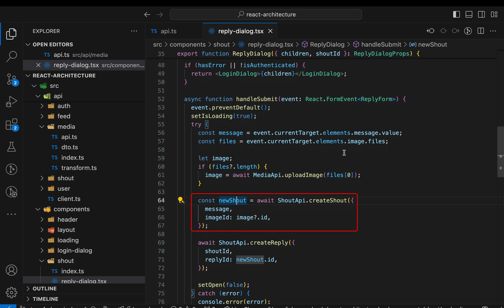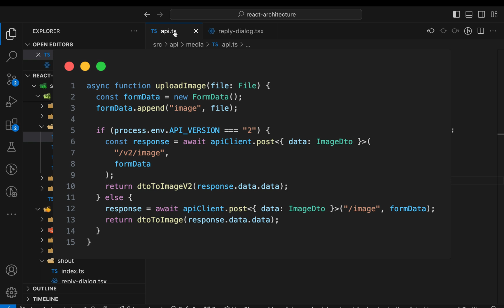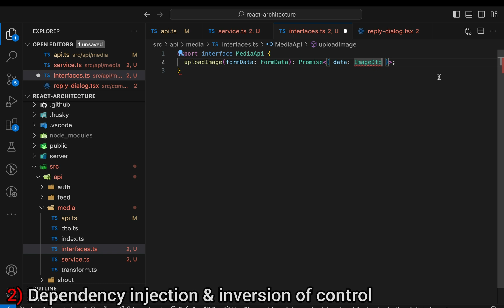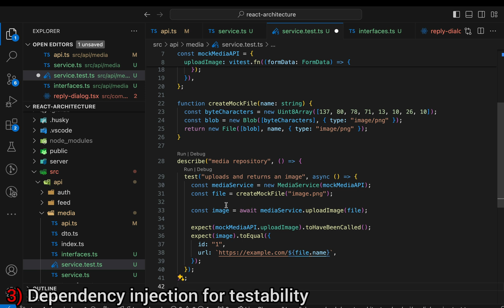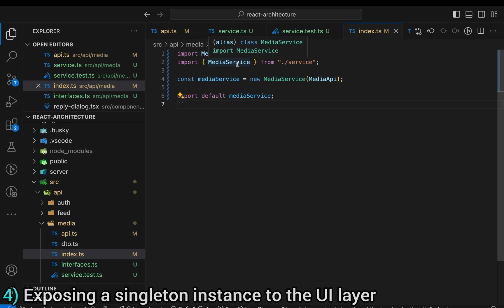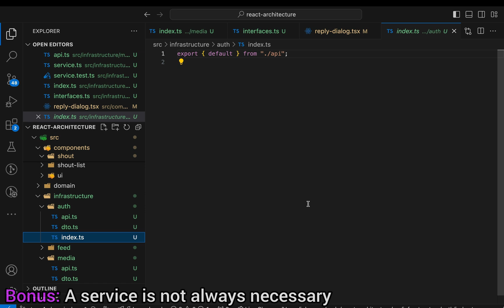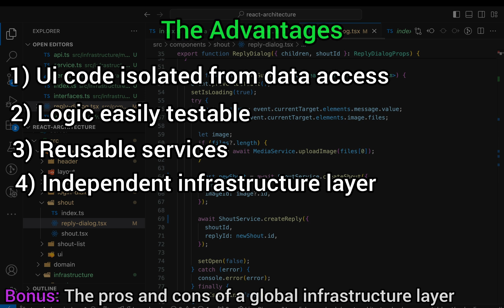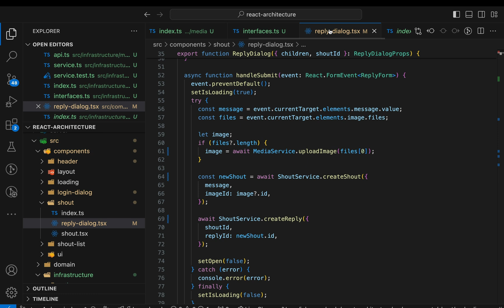Path To A Clean(er) React Architecture (Part 5) - Infrastructure Services & Dependency Injection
Step 5 in the React architecture cleanup:

In complex React apps testing logic close to the server can be difficult. Dependency injection in combination with infrastructure services can help us here.